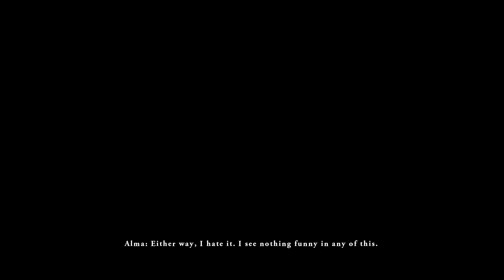Mobile Suit Gundam: Battle Operation Code Fairy Chapter 15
Mobile Suit Gundam Battle Operation Code Fairy is a 2021 video game released for the PlayStation 4 and PlayStation 5. It is a single-player action game based on the engine of Mobile Suit Gundam: Battle Operation 2.